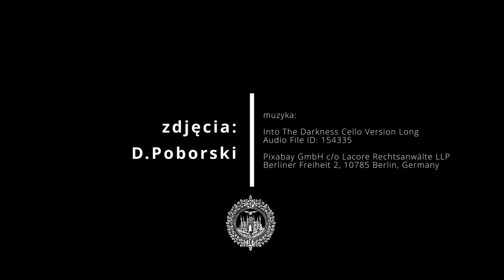pałac [zamek] w Gorzanowie [OKRUCHY PRZESZŁOŚCI]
Schloss Grafenort / Poland / Gorzanów /
50°21′08″N 16°38′02″E

PL
To też największa, najokazalsza i najwspanialsza w 2. poł. XVII w. rezydencja na ziemi kłodzkiej i jedna z największych na Śląsku. Dawna siedziba szlacheckiego rodu Herberstein, mającego korzenie w Austrii.
Czteroskrzydłowy pałac w Gorzanowie był stopniowo rozbudowywany i modernizowany. Najstarsza część, skrzydło wschodnie, wzniesione w stylu renesansu po 1554 lub 1570 roku, zastąpiło murowany dwór z końca XV wieku. W latach 20. XVII wieku pałac został przebudowany i poszerzony od zachodu o wąski trakt, co spowodowało wtopienie wieży w jego strukturę. Elewacje zostały przebudowane, z dodaniem nowych szczytów, a całość przyjęła formę czteroskrzydłowego kompleksu z wewnętrznym dziedzińcem.

ENG
The former seat of the noble Herberstein family, originating from Austria.
The four-winged palace in Gorzanowie was gradually expanded and modernized. Its oldest part, the eastern wing, built in the Renaissance style after 1554 or 1570, replaced a brick manor from the late 15th century. In the 1620s, the palace was renovated and enlarged to the west with a narrow wing, resulting in the tower being incorporated into its structure. The facades were redesigned, with new peaks added, and the entire complex took on the form of a four-winged compound with an inner courtyard.

zdjęcia i montaż: D.Poborski [2024]
support: Krzysiek.C & Roman.N